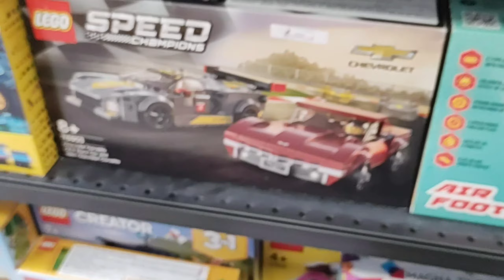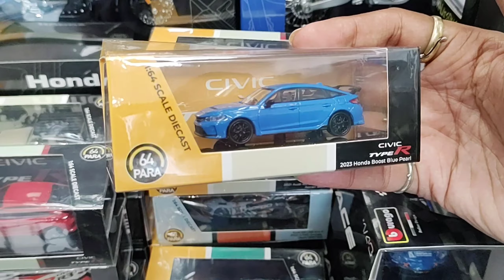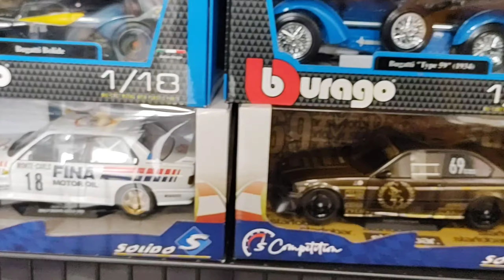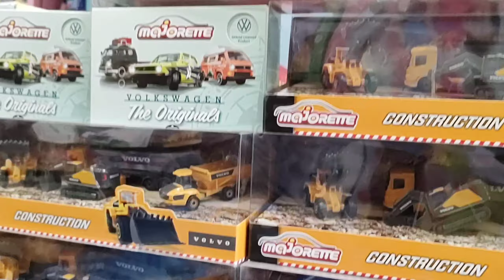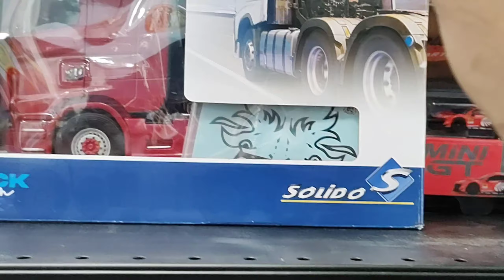BEST DIECAST STORE IN PUNE (Info in description)